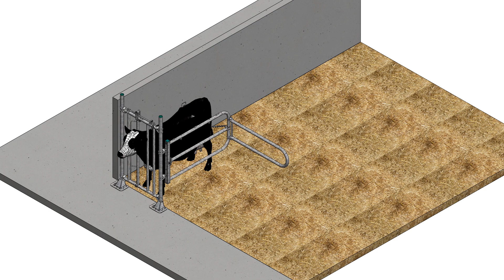Nieuw: Vangbox | New: Catchbox | Neu: Fangbox